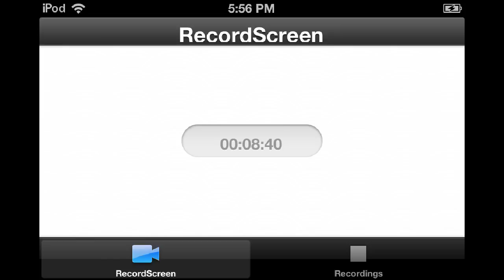Lifeboat Capture the Flag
Me testing out the new lifeboat capture the flag server.